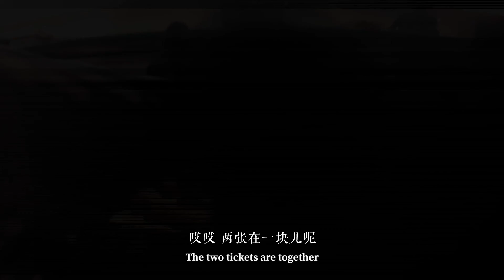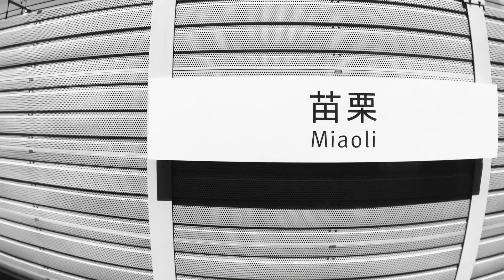苗栗 中英文字幕